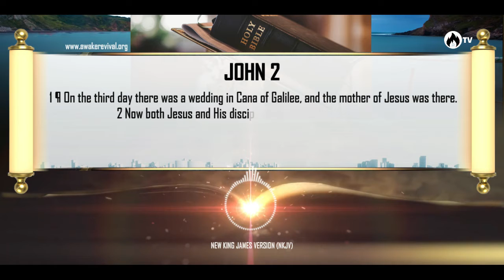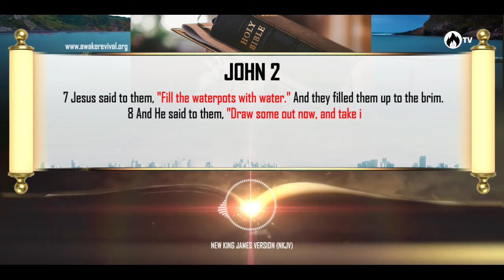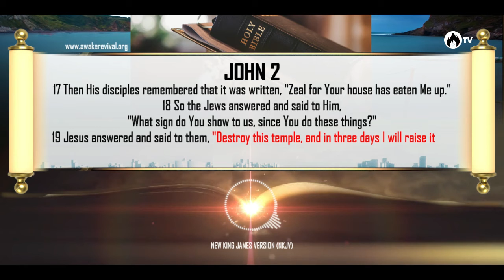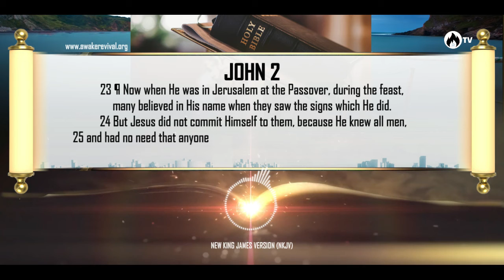JOHN 2 // Awake Dramatized Audio Bible // New King James Version // Words of Jesus in Red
The Video Version of Awake Dramatized Audio Bible is one of the most exciting, easy-to-understand Digital Bible.
This is an adaptation of the New King James Version of the Holy Bible, with the Words of Jesus in Red Letters.

It is Exciting!
It is Dramatized!!
It is Awake Audio Dramatized Bible!!!